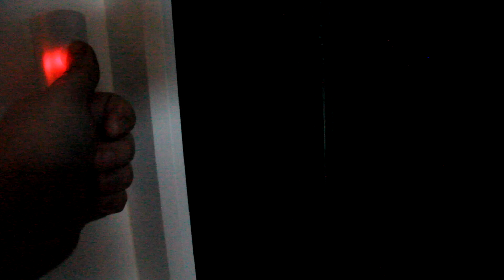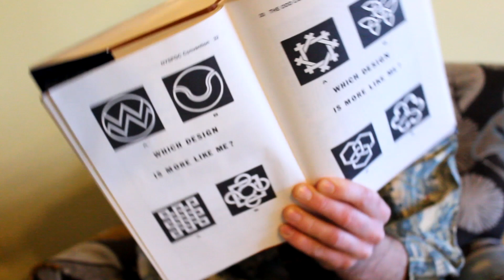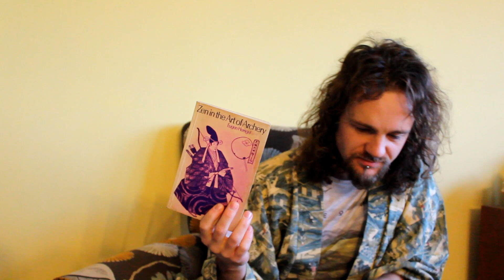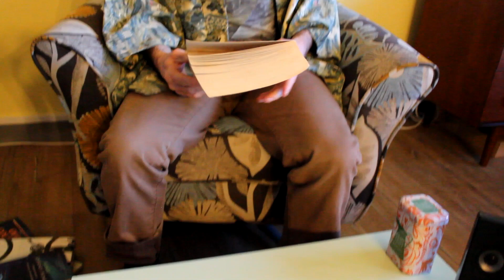Pockets Finds Jesus | URV | Ukulele Rock Vlog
Pockets continues his mission to get a ukulele rock band together.

Music
Ukulele Rock Band | Pockets
VGS | Pockets

Featuring
Alex Owen Hill